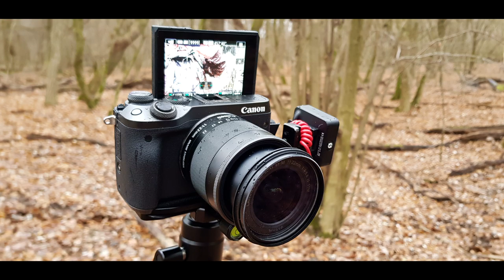Christkindlmarkt im Wald ... 🔽459🔽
Weihnachten steht vor der Tür und da muss ich natürlich auch mal den Christkindlmarkt besuchen.
Wer jetzt neugierig geworden ist, läuft einfach mit.
Los geht´s ...

Bild: Canon M6
Objektiv: 11 - 22 mm
Objektiv: 22 mm Pancake
Ton: Rode Wireless GO

⚡️ Outdoor Kochen ⚡️

⚡️ Schlafen ⚡️

⚡️ Rucksäcke ⚡️

⚡️ Diverses ⚡️

⚡️ Mückenschutz ⚡️